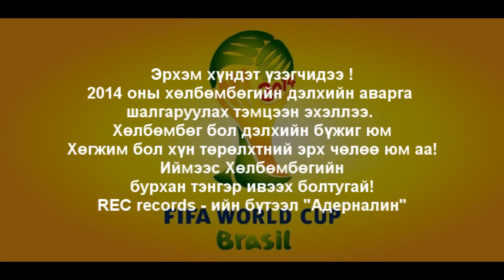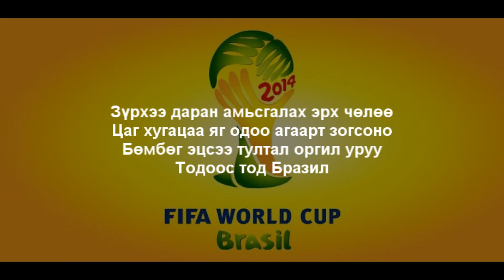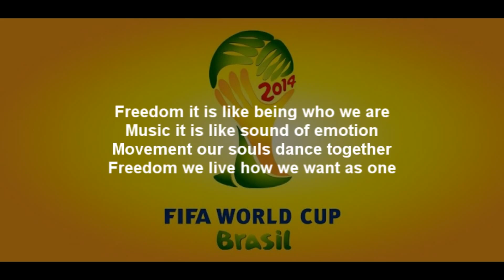MAAZ, Urangoo, Tulgaa - Adrenalin ( Lyrics ) FIFA WORLD CUP 2014 MONGOLIA